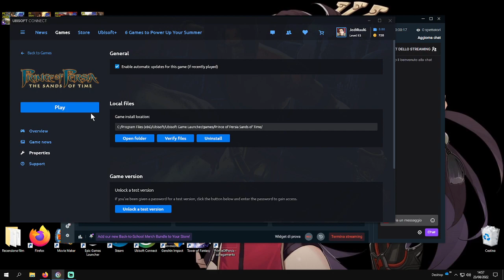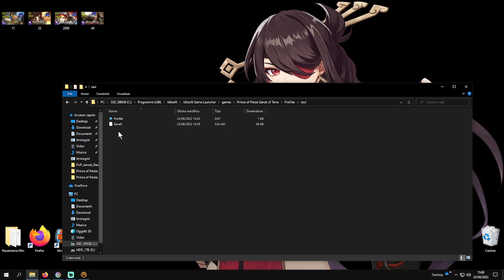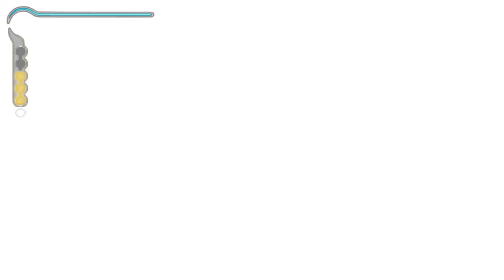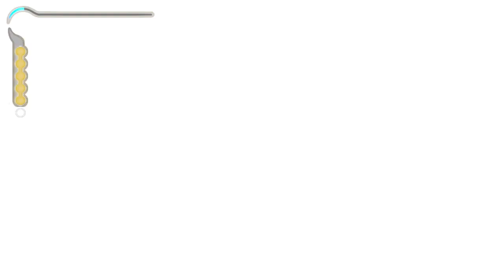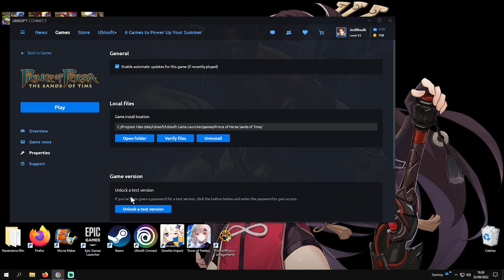2 ; Fine ; Prince of Persia 2003 ; Le Sabbie del Tempo PC 2022 ita ; Sands of Time